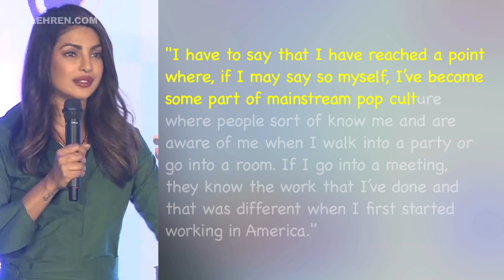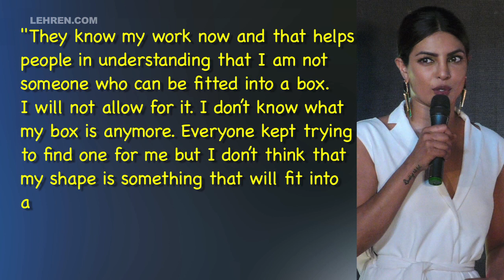Priyanka Chopra Talks About How Things Have Changed For Her In America In Recent Years | LehrenTV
Priyanka Chopra who is currently in India to promote her Netflix movie Isn't It Romantic will also get back to shooting for the last leg of her upcoming Hindi movie The Sky is Pink amid glamming it up with her debut music video with hubby Nick Jonas and Jonas brothers titled Sucker. In her recent interview, she also spoke about how things have changed for her in America in recent years.